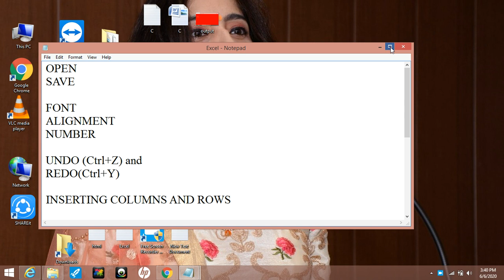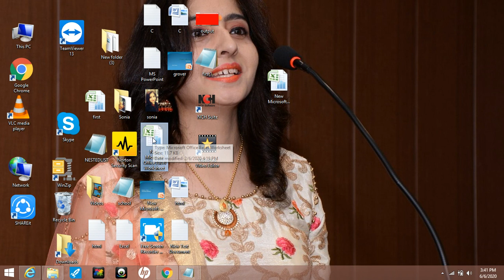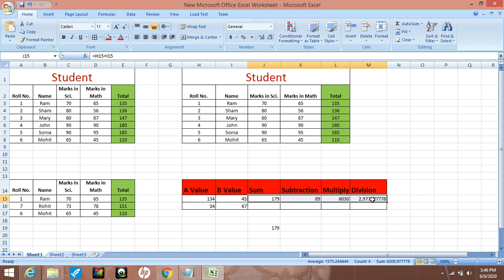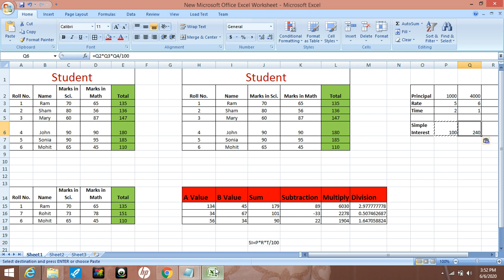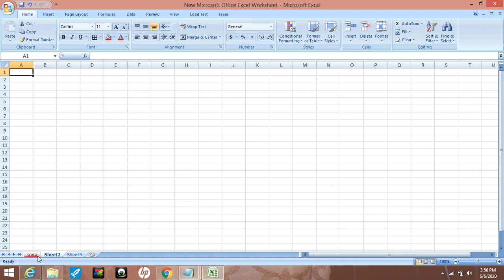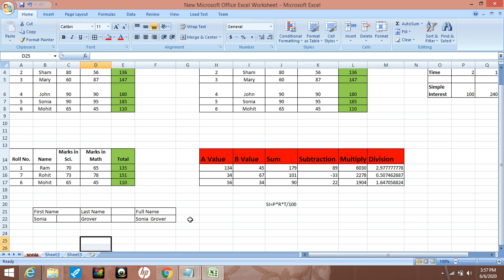MS Excel Tutorial 4:Arithmetic Operation,Simple Interest,Concatenation,Naming and color of Sheet Tab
Addition,Subtraction,Multiplication,Division,Simple Interest,Concatenation,Naming Sheet Tab and change color of Tab